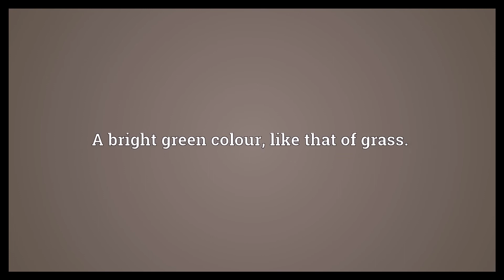Grass green Meaning